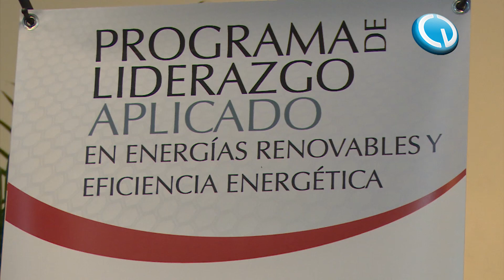Noticieros Televisa Hermosillo - Trabajará Unison con programa de Harvard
Será la Universidad de Sonora sede nacional del programa “Liderazgo aplicado en energías renovables y eficiencia energética”, que impulsa la universidad de Harvard